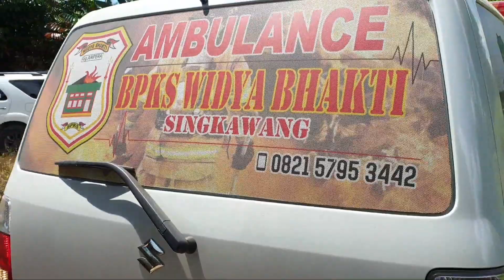KETIKA MANUSIA TAK BERDAYA